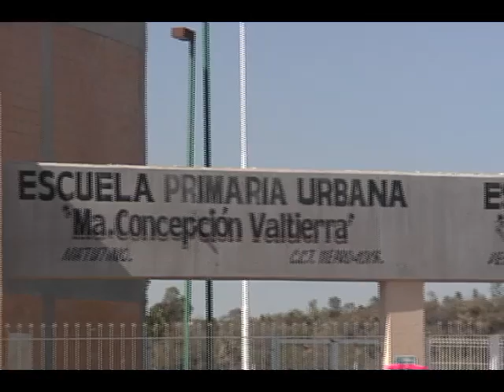Bajio Noticias - Sin lugar en Loma Dorada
Decenas de mamás en la colonia Loma Dorada piden al gobierno del estado de manera urgente la creación de otra escuela en esa zona de la ciudad.